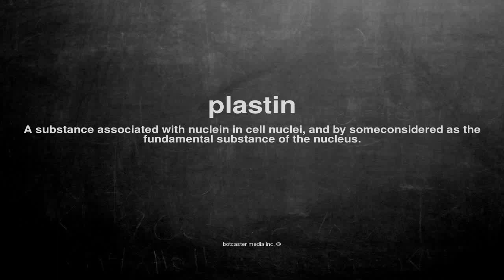What does plastin mean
What does plastin mean in English?